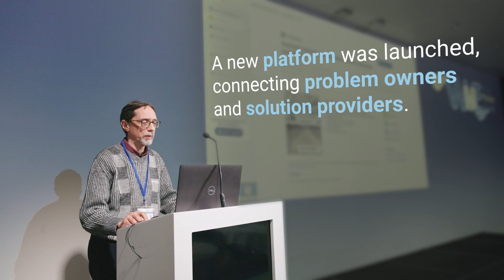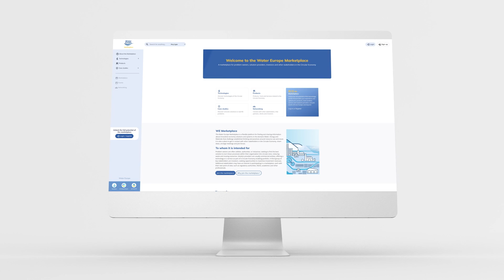Water Europe’s Marketplace - a new online platform for circular water economy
Searching for the novel innovations and solutions for a Water Circular Economy?
You can find them at Water Europe’s new online platform – the Water Europe’s Marketplace. Launched 2022, the new platform connects both solution providers and problem owners. The platform allows them to get in touch with one another and interact. Leading to find a common ground for understanding if the offered solution can match with the problem that is highlighted. It's a place where business is promoted.
provides additional technologies and contributions from the projects Ultimate, B-Water Smart, and Water-mining. The marketplace is a podium for the whole circular economy.